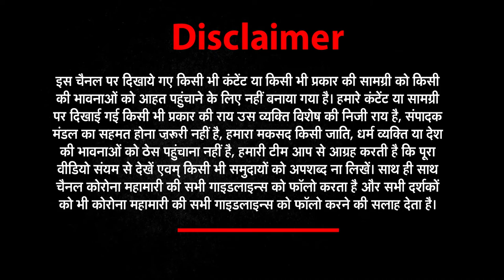13 May की सभी छोटी बड़ी खबरें देखिए Har Khabar Paini Nazar​​​​​ । News World India। | UPNews​​​​​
12 May की सभी छोटी बड़ी खबरें देखिए Har Khabar Paini Nazar​​​​​ । News World India। | UPNews​​​​​